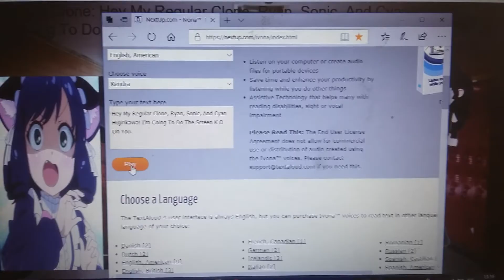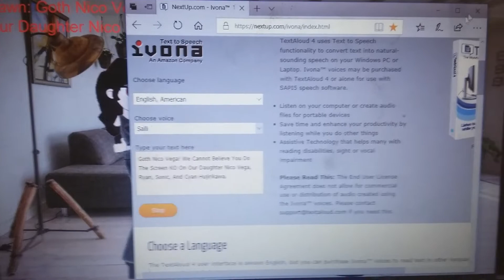My Goth Clones Does The Screen KO On Me, Sonic, Ryan (TD), And Cyan Hujirikawa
Inspired By DylanTheVyonder2004 // JocelynIsCutie

Note: This Is Not A Grounded Video